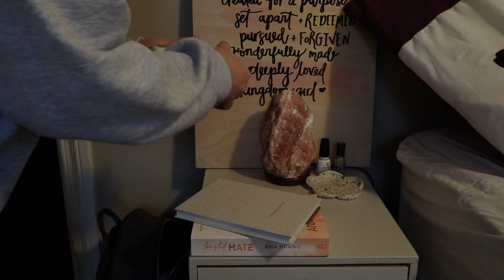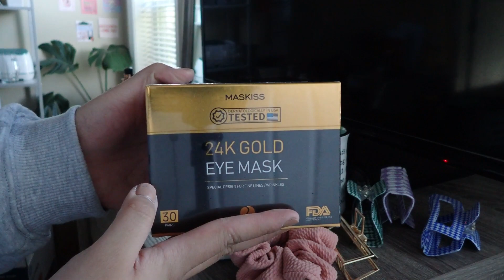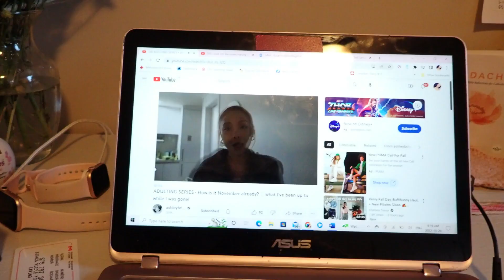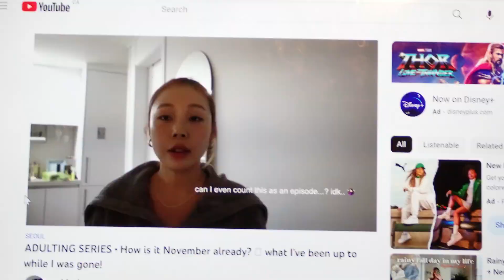homebody diaries ep.5 | clean my room with me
I had a 4-day holiday trip and came back with such a mess of a room..

What better way to go back to my routine but to start with a clean space, am I right?